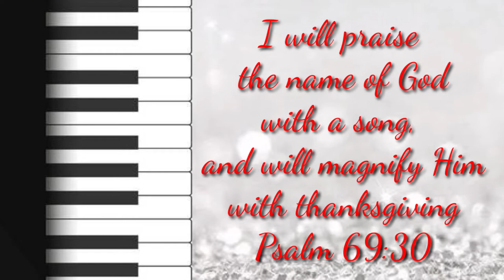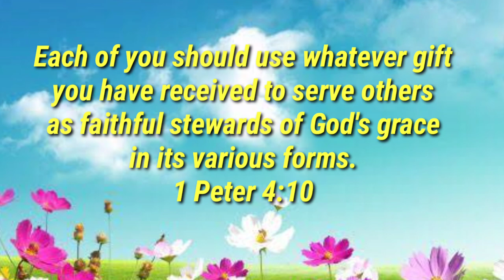Music for God's Glory Part 3 || Virtual Piano Concert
Music for God's Glory Part 3 is a virtual piano concert performed by the members of the Children's Division of Pozorrubio Seventh-Day Adventist Church in Pangasinan.

The performers and the songs they played:

🎹Karee Clein Vicente
🎵 0:30 My Peace

🎹Aenon Rain B. Dy
🎵 2:20 Ode to Joy
🎵 3:36 Father, We Love You/Glorify Thy Name

🎹Lovely Ken C. Bulatao
🎵6:05 God is so Good

🎹Gynbryntlyn Schyne R. Caras
🎵 7:36 Seek Ye First
🎵 8:36 Away in a Manger

🎹Kind Wyne V. Labios
🎵 9:28 Lord, Be Glorified

🎹Jynbryntlyn Shania R. Caras
🎵10:50 For the Beauty of the Earth
🎵 12:12 My Maker and My King